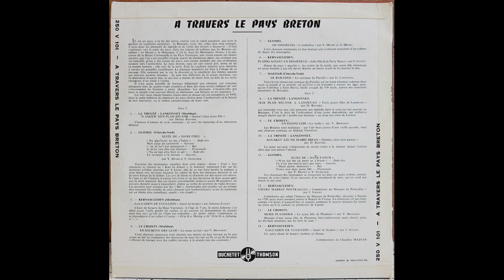Y. Henry & Yvon Guilcher - Suite De ''Dañs Fisel''_Na pa' oan erru barz ar gêr dañs dro (1959)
Various - À Travers Le Pays Breton (Ducretet Thomson, 1959)